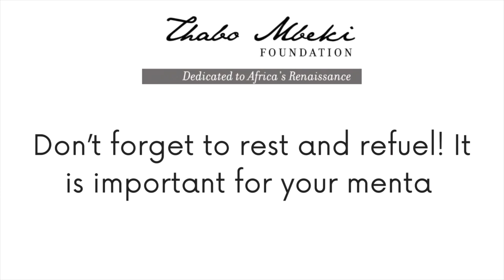Personal Mastery Sessions at Wits University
Our Buy-A-Brick Team had the pleasure to engage the First Years at the University of Witwatersrand on Personal Mastery and the Thabo Mbeki Presidential Library Crowdfunding campaign. Thank you to all the students who made a contribution.